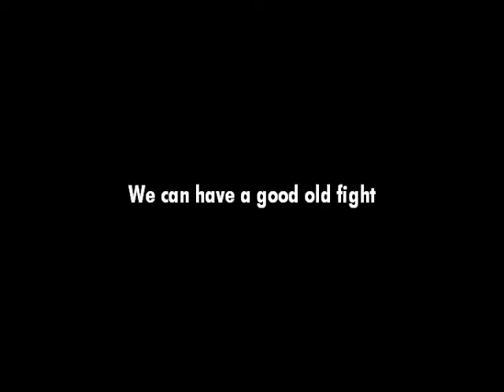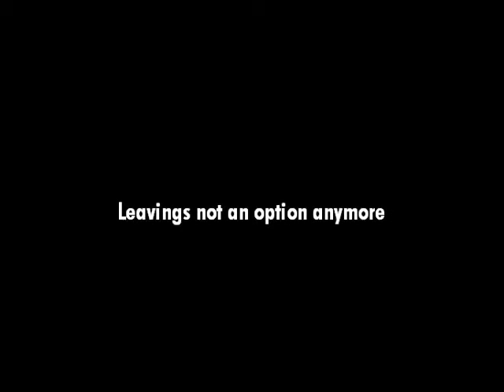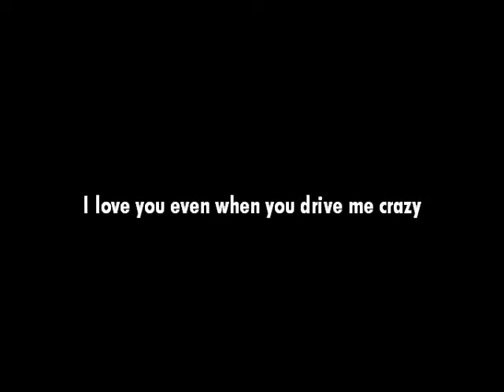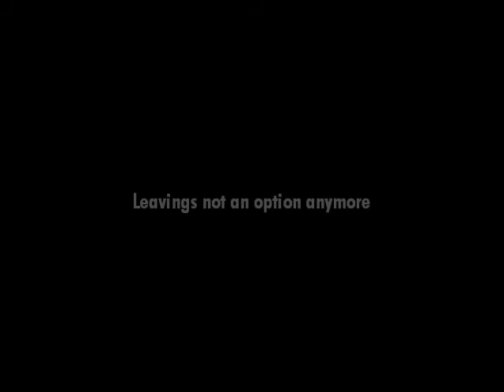Chris Cummings - Leavings Not An Option - acoustic version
Leavings Not An Option - acoustic demo version
performed by Chris Cummings
written by Chris Cummings & Don Schlitz